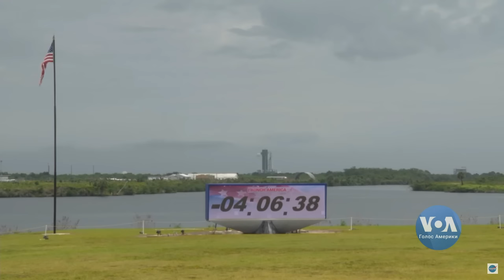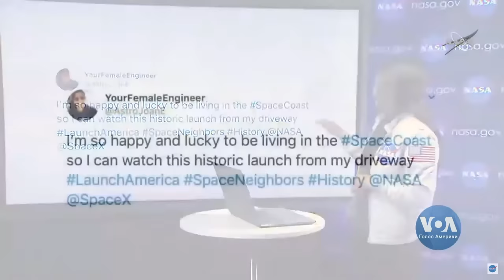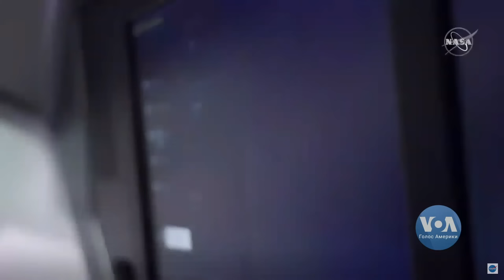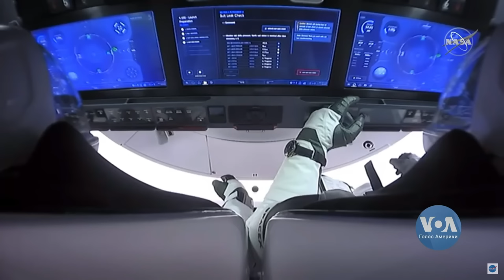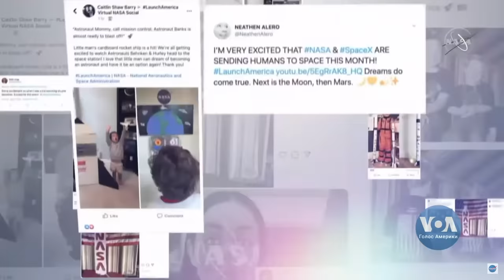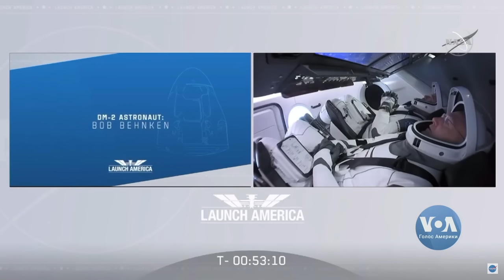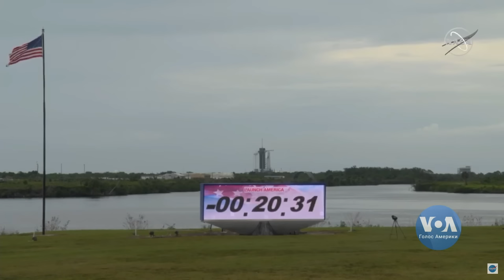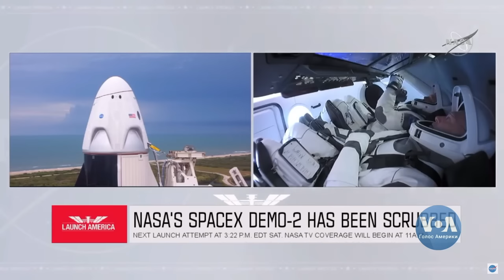Історичний запуск SpaceX та NASA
Підготовка до історичного запуску SpaceX пілотованої місії NASA